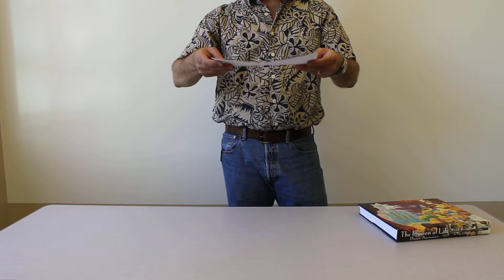Paper Drop on Book